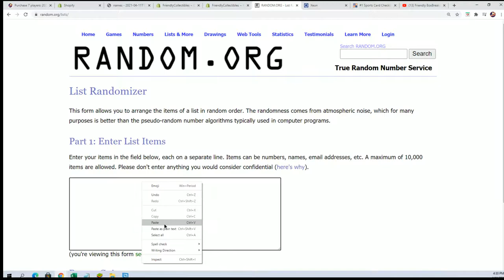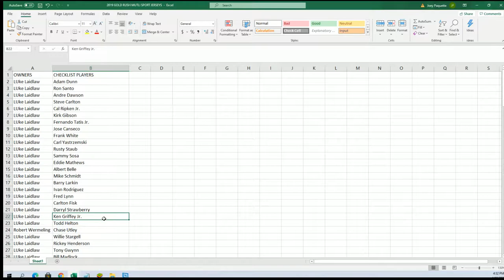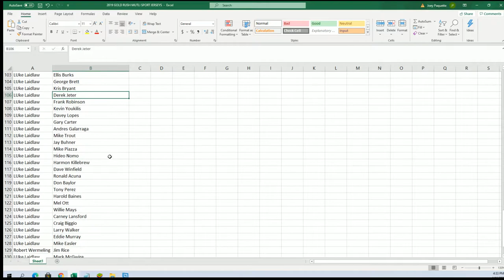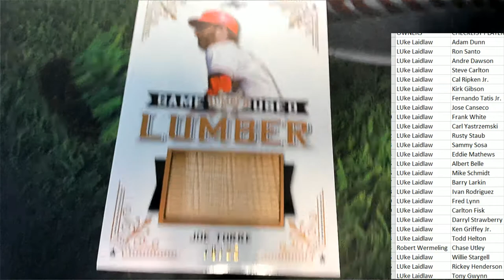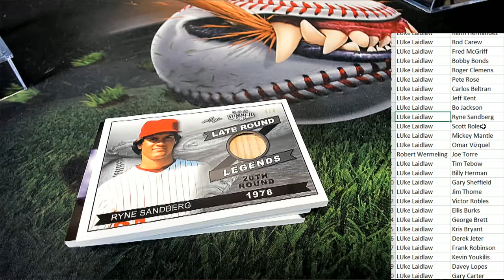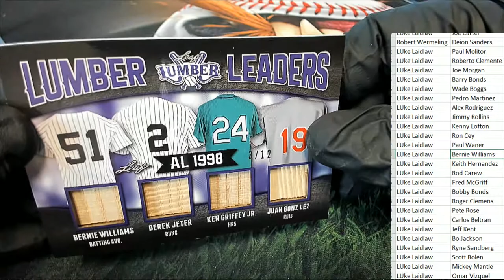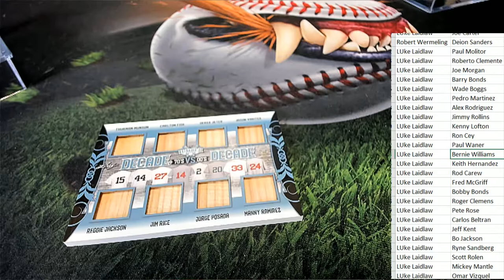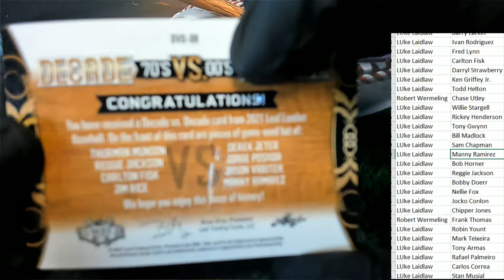2021 Leaf Lumber Kings Baseball ID 21LUMBERKINGS118